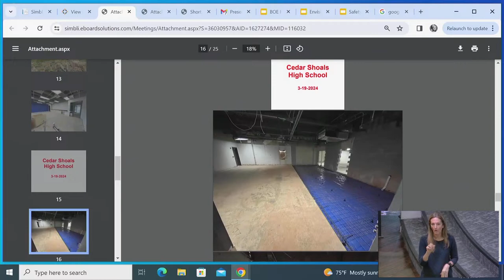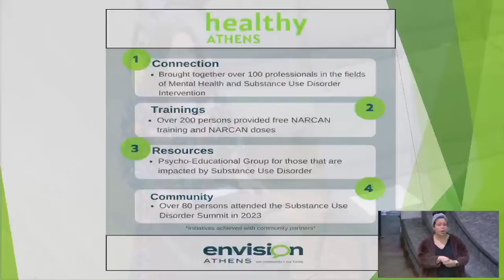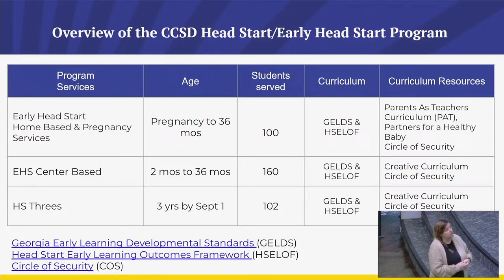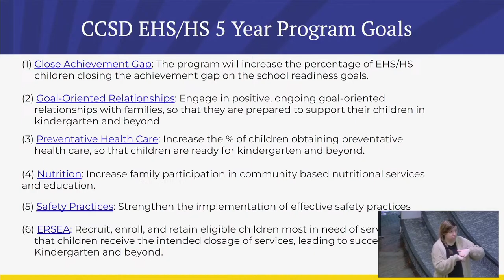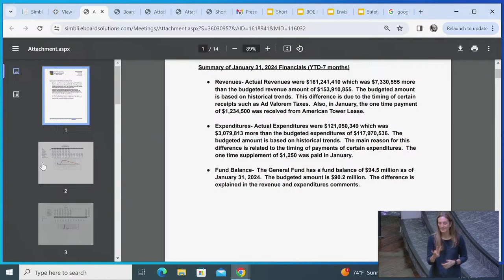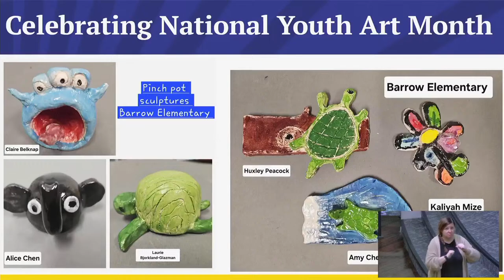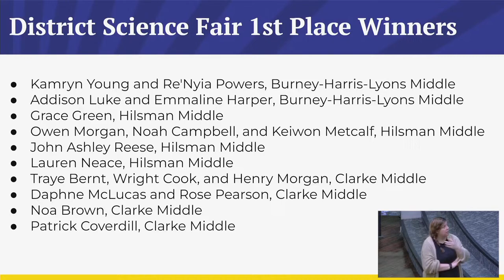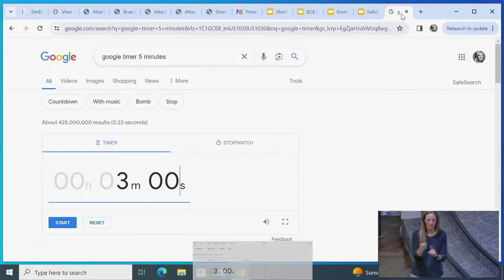CCSD District Work Session and Board Meeting - 3/21/24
The complete work session agenda and supporting documents can be found

The complete board meeting agenda and supporting documents can be found

0:00 Work session opening
0:31 Board President's Report
4:00 Information Items/Board Community Reports
22:22 SPLOST Monthly Report and Facilities Update
40:25 Presentation: Envision Athens Update
56:10 Presentation: Early Head Start/Head Start Update
1:20:26 Policy Updates
1:32:27 January 2024 Financial Report
1:37:44 Business Items for Discussion
1:52:20 Adjournment of work session and break
2:05:23 Board meeting opening
2:06:50 Recognitions and Awards
2:26:58 Public Comment
2:34:40 Adoption of Agenda
2:36:48 Executive Session
2:52:07 Return and Amendment to Agenda
2:55:20 Superintendent's Report
2:59:11 Approval of Consent Agenda
2:59:48 Individual Action Items
3:18:00 Adjournment